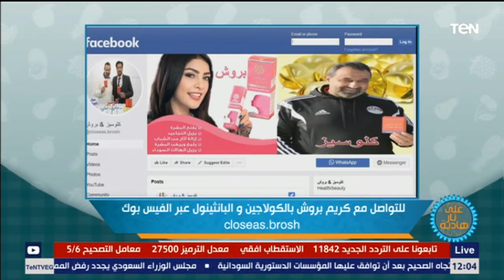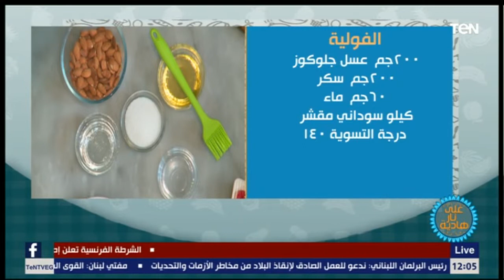طريقة عمل الفولية واللوزية مع الشيف غفران كيالي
على_نار_هادية طريقة عمل الفولية واللوزية مع الشيف غفران كيالي

المقادير
٢٠٠ غ عسل جلوكوز
٢٠٠ غ سكر
٦٠ غ ماء
كيلو سوداني مقشر
درجة التسوية ١٤٠

اللوزية
١٠٠ غ جلوكوز
١٠٠سكر
٣٠ غ ماء
ربع كيلو لوز

البندقية
١٠٠ غ جلوكوز
١٠٠سكر
٣٠ غ ماء
ربع كيلو بندق

الفستقيه
١٠٠ غ جلوكوز
١٠٠سكر
٣٠ غ ماء
ربع كيلو فستق حلبي